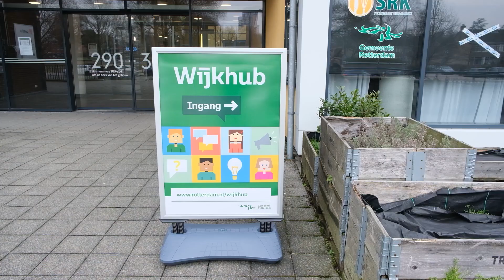TV IJsselmonde - De Nieuwe Wijkhub met NL subs